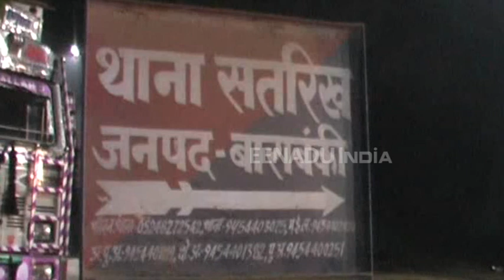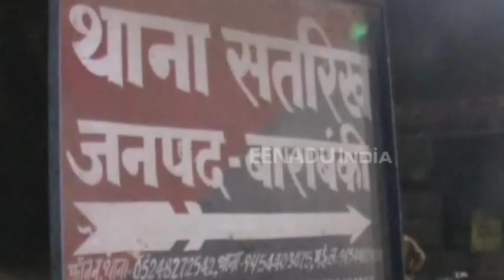पड़ताल : थाने में सीज पड़े वाहनों से पुलिस करा रही अवैध खनन, कैमरे में हुई कैद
बाराबंकी : एक तरफ जहां बाराबंकी जिला प्रशासन अवैध खनन पर शिकंजा कस जेसीबी और डंपर सीज कर थाने पहुंचा रहा है. वहीं पुलिस सीज वाहनों का इस्तेमाल अवैध खनन कराने में कर रही है. सतरिख कोतवाली पुलिस अवैध खनन में पकड़कर थाने में बन्द किए गए वाहनों से ही रात के अंधेरे में खनन कराकर कुछ मिट्टी थाने के अंदर डाल रही है और बाकी मिट्टी बाहर बेच रही है.